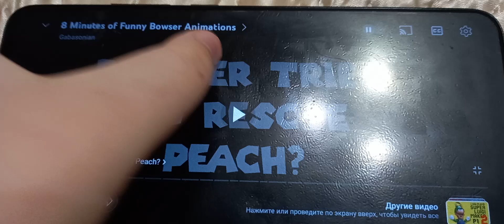mario becomes evil deleted scene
made by animatedaliens